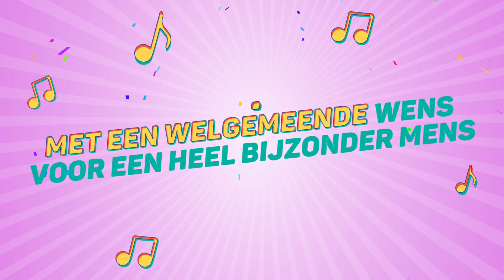Marianne, Dit Is Je Verjaardag